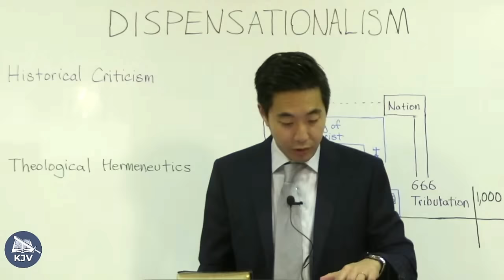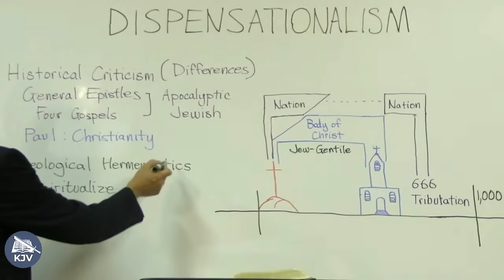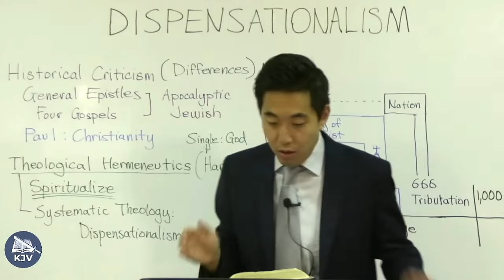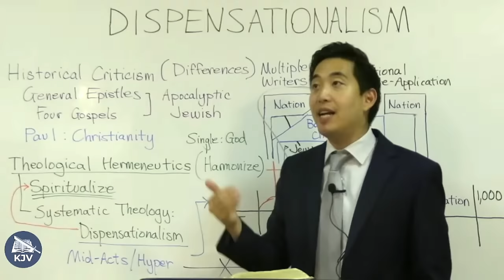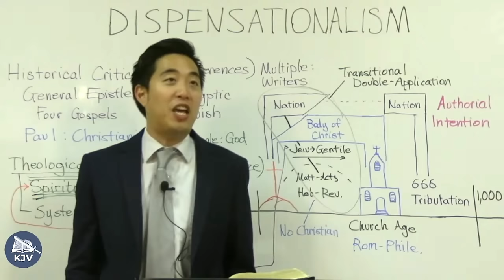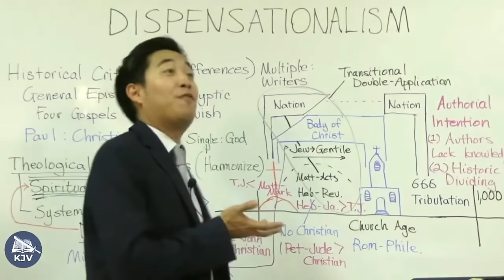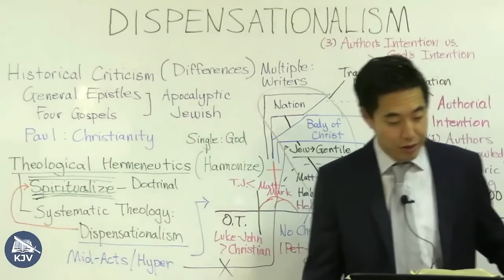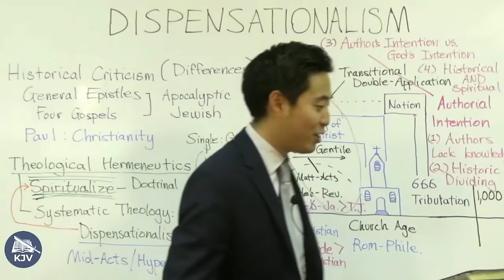General Epistles Foretells Christians about End Times | SP. DISP. 6 | Dr. Gene Kim